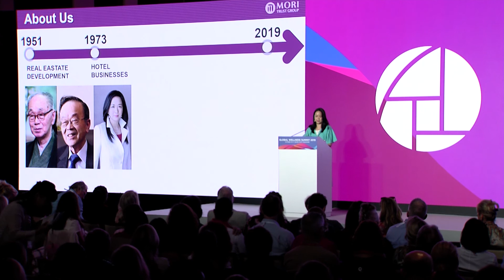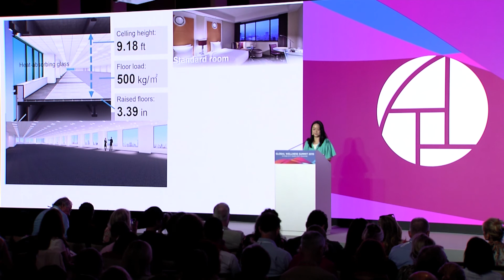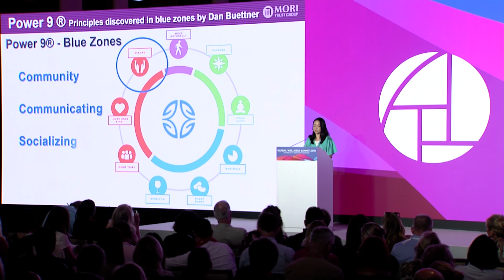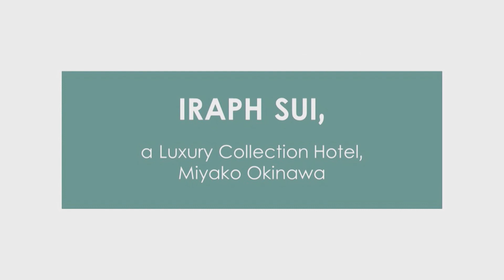GWS 2019 DAY 2 The Wellness Investment Climate in Japan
Keynote at the 2019 Global Wellness Summit in Singapore
The Wellness Investment Climate in Japan
with
Miwako Date, President & CEO, Mori Trust Co, Ltd., Japan